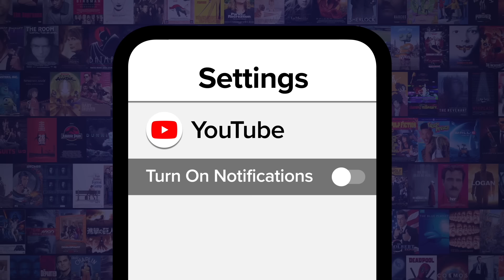Top 10 Songs by One Hit Wonders You've Never Heard Of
One hit wonders? Not exactly. Welcome to WatchMojo, and today we’re counting down our picks for tracks by one-hit wonders that may not have received the same amount of attention as their claim to fame but are still good. Our countdown of songs by one hit wonders you probably don't know includes “Drop Dead Gorgeous” by Republica, “Zip-Lock” by Lit, “Eyes Wide Open” by Gotye, and more! Which overlooked song by a one-hit wonder do you think deserved to be a hit?